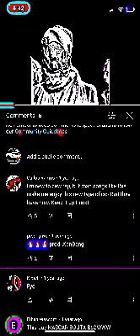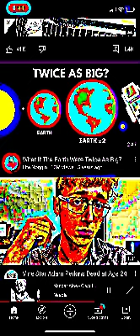April 14, 2021